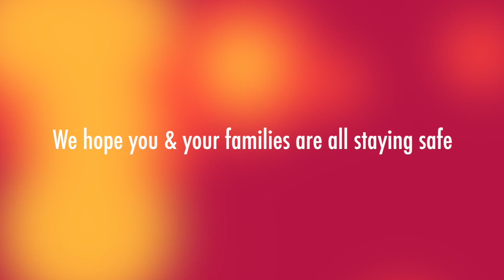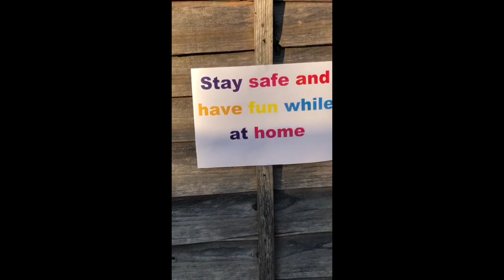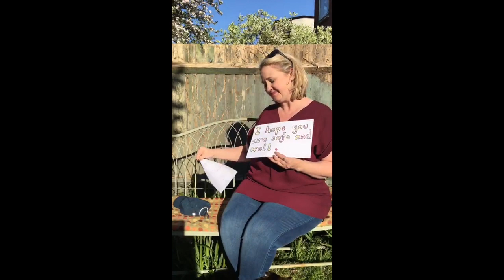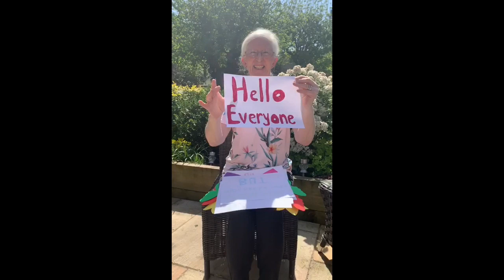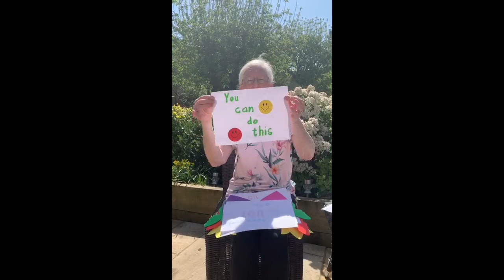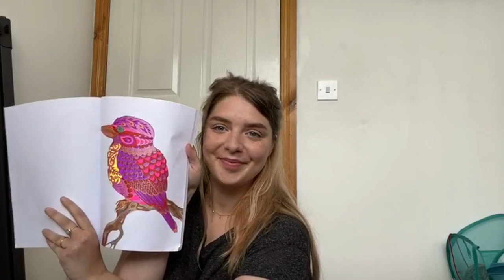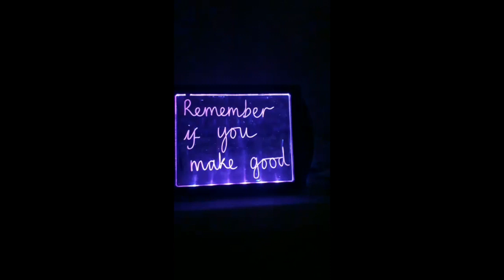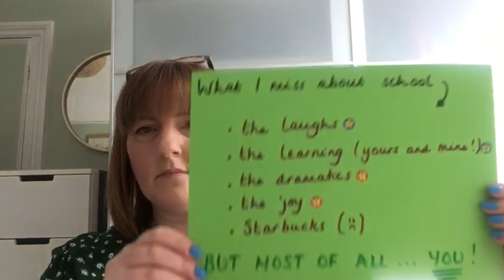St Peter's and St Gildas' We Miss You!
A message from St Peter's and St Gildas' staff who are thinking of our school community during lockdown.